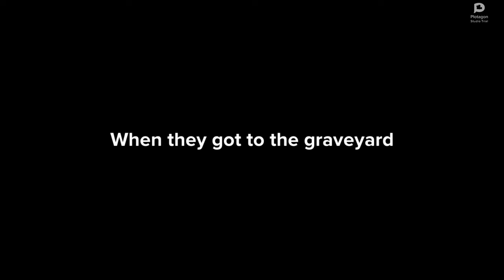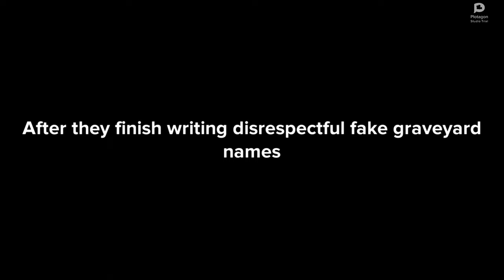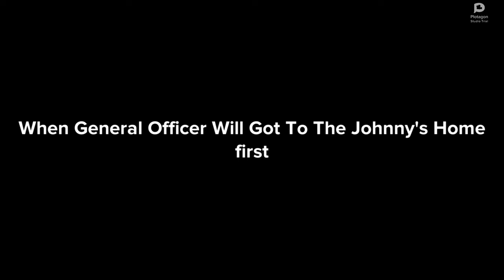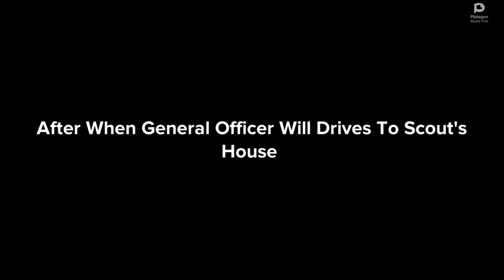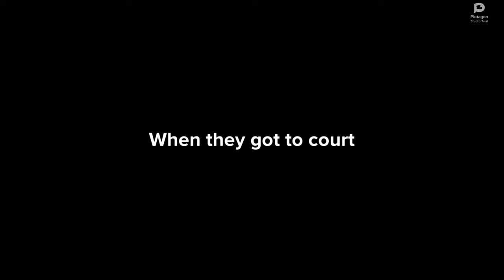Scout and Johnny Writes Fake Graveyard Names / Arrested / Grounded S2 EP 85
Scout and Johnny goes to the local Home Depot to buy a three tombstones, then writes a fake graveyard names, then runs away to avoid caught, when the general police officer realized, there's a graveyard which is made of the fake, then goes to the police station, asks the general judge to evidence the both pictures, then the general judge gets furious, then the general police officer goes between nearby two houses, arrests both Scout and Johnny, then sent to the jail, and then both gets grounded!